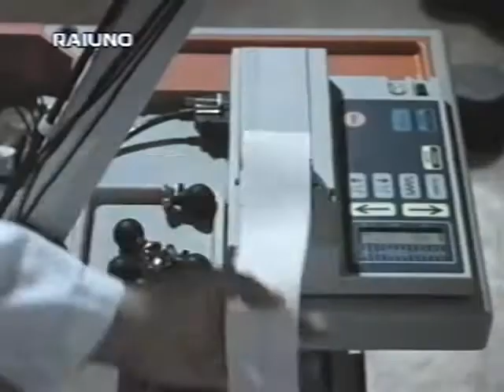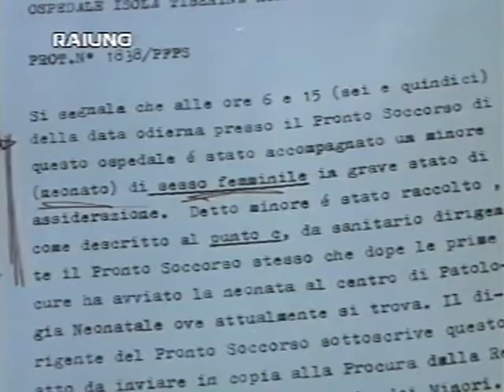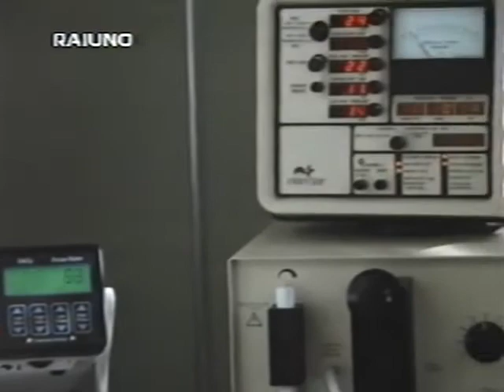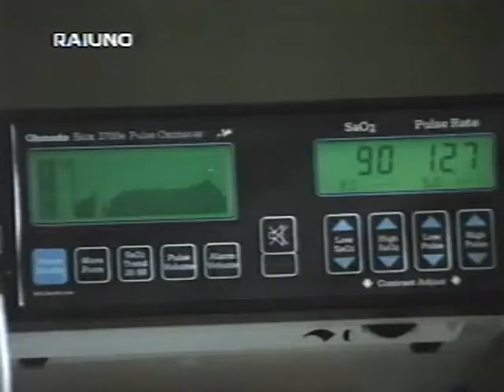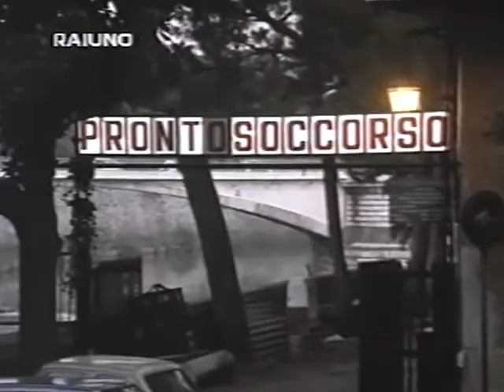SERIE TV RARISSIMA "PRONTO SOCCORSO" 1^ SERIE (1990) & 2^ SERIE (1992)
Pronto soccorso (1990)
Soggetto: Ennio De Concini
Sceneggiatura: Ennio De Concini - Patrizia Carrano - Francesco Massaro
Regia: Francesco Massaro
Cast: Ferruccio Amendola - Barbara De Rossi - Claudio Amendola - Maria Fiore - Susanna Javicoli - Alberto Gimignani - Cristina Noce - Agnese Nano - Carlo Giuffre' - William Berger - Carole Andre' - Paola Pitagora - Gabriele Ferzetti - Franco Interlenghi - Maris
Puntate: 4
Produzione: RAIUNO - Racing Pictures - Cassa Risparmio Roma
Rete: Raiuno
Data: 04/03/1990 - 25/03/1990